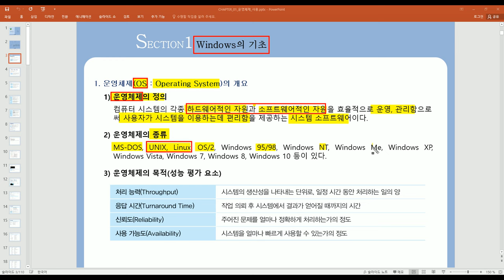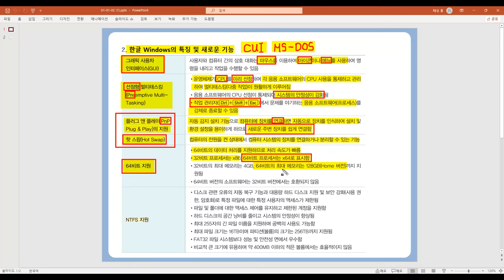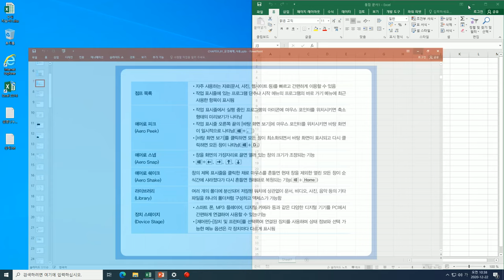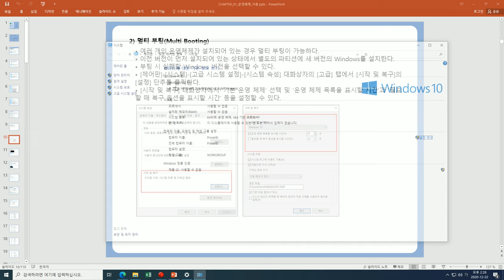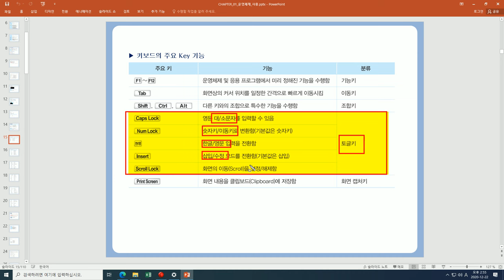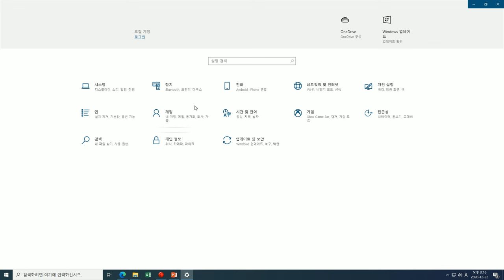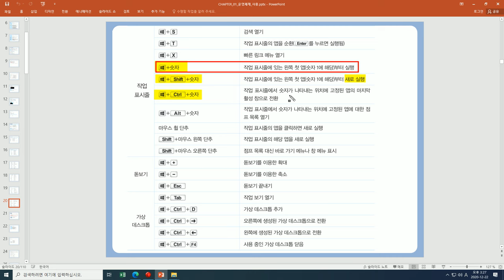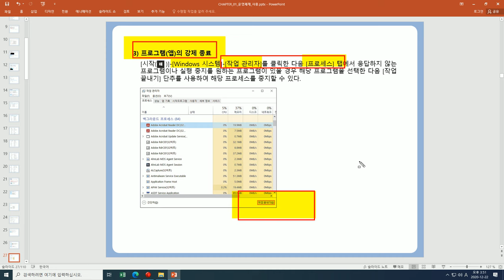[컴활 필기]컴퓨터일반-Windows의 기초